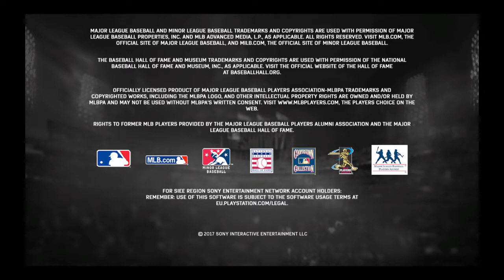MLB® The Show™ 17 Aaron judge player lock part 2 with new Stance